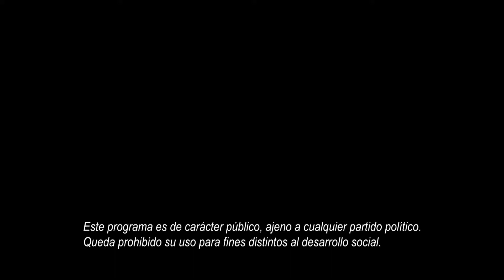Entrega de prótesis a pacientes de Pueblo Viejo, Ver.